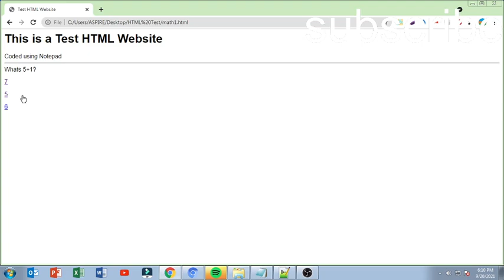Html Website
Made by: Lab2016 Productions